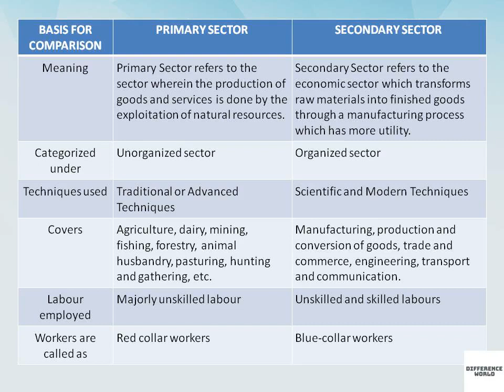Difference between Primary Sector and Secondary Sector || Primary Sector vs Secondary Sector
Difference between Primary Sector and Secondary Sector
Primary Sector vs Secondary Sector
Difference World